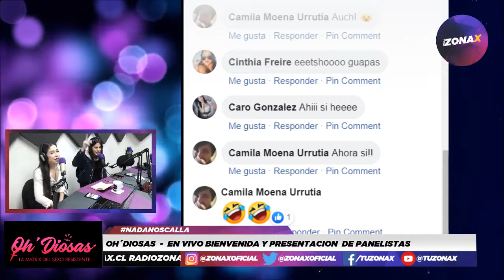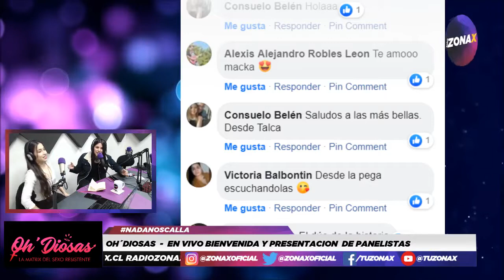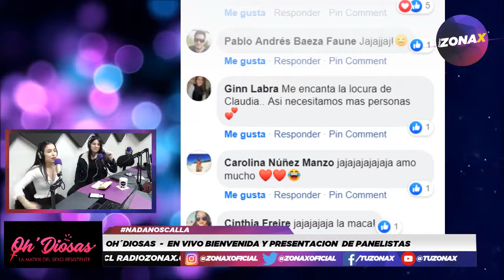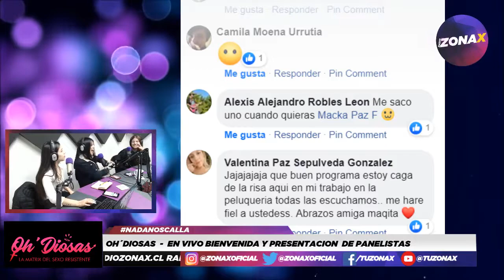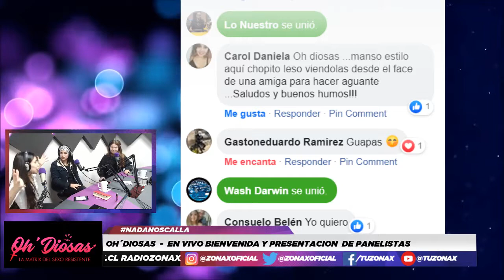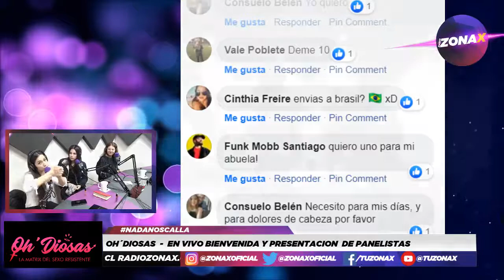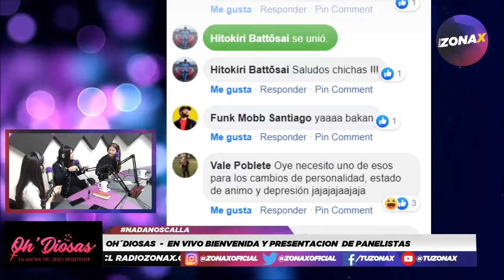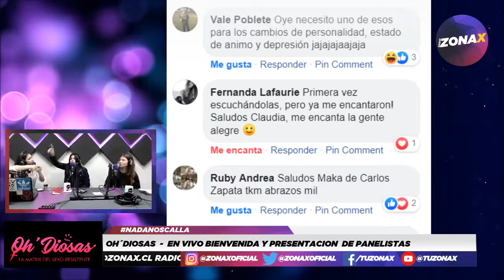OH´DIOSAS - JUNTO A ESPERANZA CORNEJO - SEGUNDA TEMPORADA - RADIOZONAX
Estrenamos la segunda temporada de Oh´Diosas en Radio ZonaX, donde sus conductoras EmmeSoul & Claudisima nos deleitan con su diferentes invitades en esta primera entrega deleitamos con Esperanza Cornejo y su emprendimiento @tallersuyai del cual nos cuenta cuando y cómo comenzó en este mundo, ademas revisamos los productos en vivo para que puedan ver el gran abanico de variedades que existen en él taller.

Todo esto y mucho más en Oh´Diosas.
todos los miercoles y viernes a las 19:00hrs.
puedes interactuar con sus animadores e incluso enviar su saludos via whatsapp al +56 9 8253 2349

Todo esto y mucho más en RadioZonaX donde